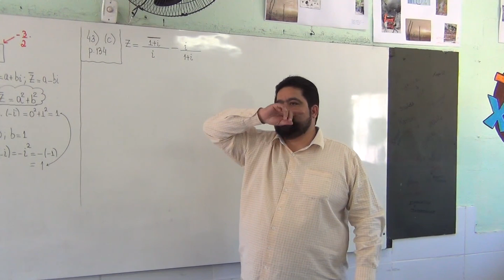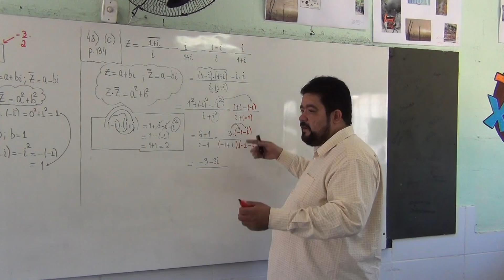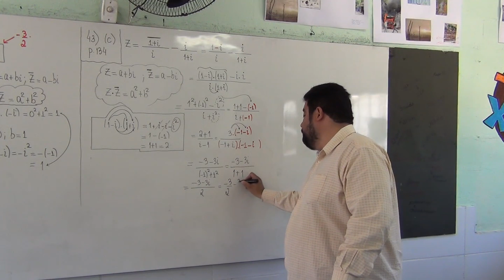(p.134 Ex43 - c) Simplificação envolvendo Divisão e Multiplicação de Números Complexos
--- Neste vídeo resolvemos um exercício envolvendo uma simplificação de uma expressão envolvendo divisão e multiplicação de números complexos: conjug(1+i)/i-1/(1+i)
Livro Textp: Matemática, Ciência de Aplicações do Gelson Iezz e outrosi